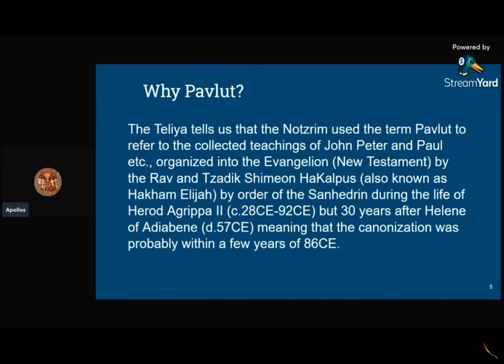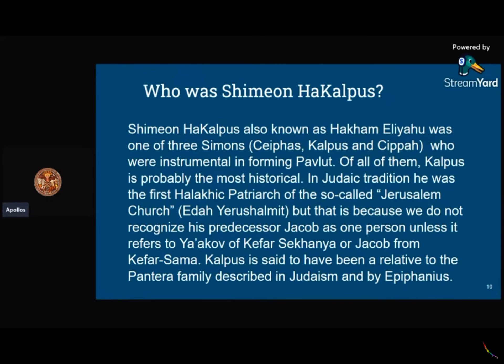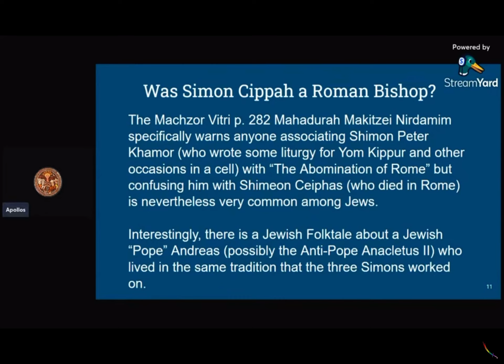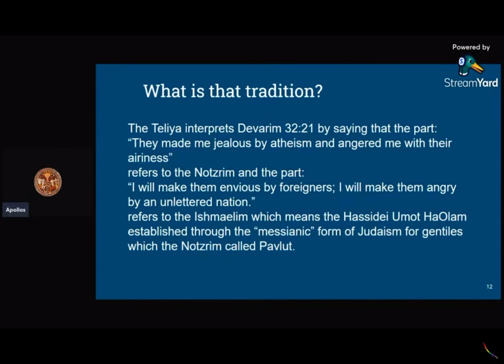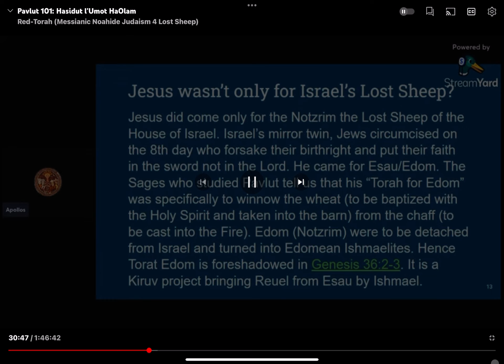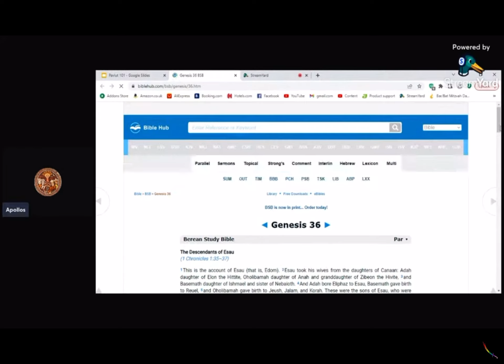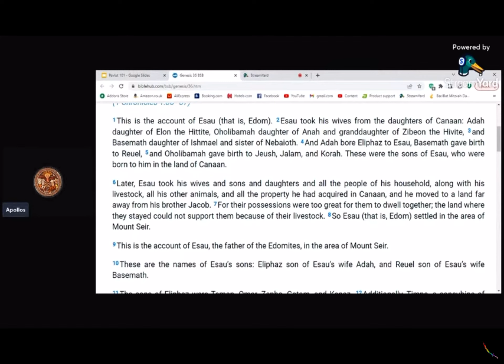3. Pharisee Guides for the Lost Sheep